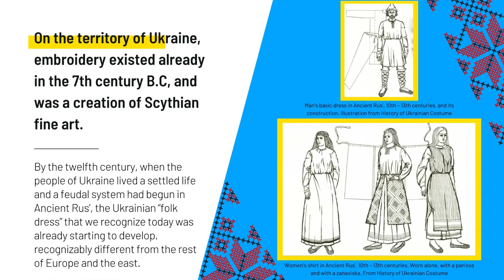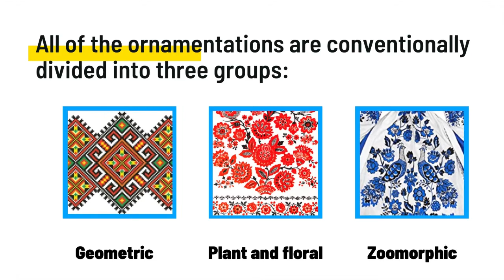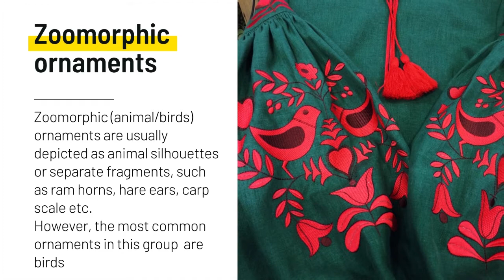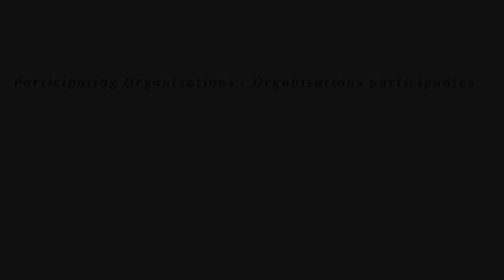Vyshyvanka - the DNA of the Ukrainian nation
Vyshyvanka is a casual name of the Ukrainian national embroidered shirt.

Here is a glimpse of the history of vyshyvanka, the meaning of it in Ukrainian culture, different embroidering patterns and how it fits nowadays life of Ukrainian communities around the world.

Vyshyvanka - l'ADN de la nation ukrainienne.
Vyshyvanka est un nom informel de la chemise brodée nationale ukrainienne.

Voici un aperçu de l'histoire de la vyshyvanka, de sa signification dans la culture ukrainienne, des différents motifs de broderie et de la façon dont elle s'inscrit dans la vie actuelle des communautés ukrainiennes du monde entier.